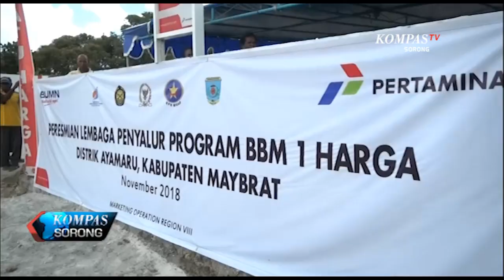PERESMIAN SPBU KOMPAK BBM 1 HARGA KAB.MAYBRAT